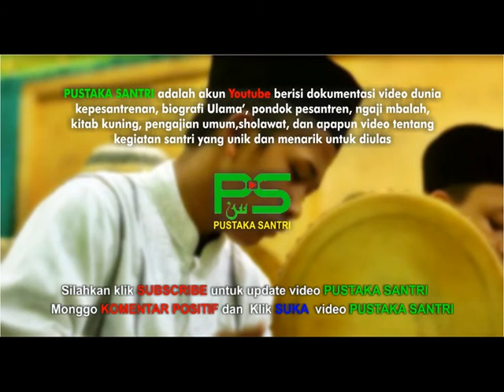Otak nggone PINTER Hati nggone BENER - GUS HADI | Melathen Tulungagung 2014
KH Hadi Muhammad Mahfudz  | Akhirissanah PP Alhikmah Melathen 2014

PP AL HIKMAH MELATHEN

KH Hadi Muhammad Mahfudz (Gus Hadi) memberikan sambutan dalam rangka Haflah Tasyakuran Akhirissanah PP Alhikmah Melathen 2014

Kauman, Tulungagung

Video Dok. PP Alhikmah Melathen